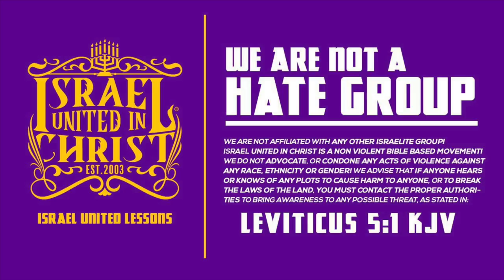IUIC | 15 Minutes with the Captains | So You Can't Have Sex On The Sabbath?